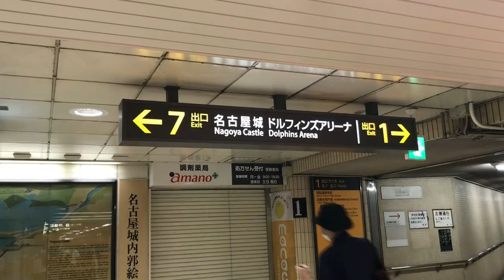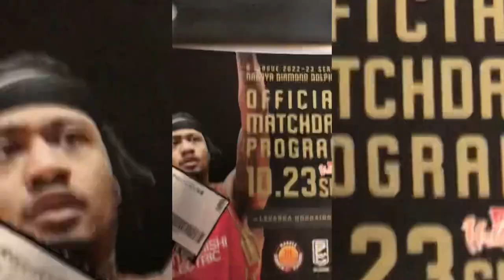VLOG 1: NANOOD AKO DWIGHT RAMOS STRUGGLE AGAINST RAY PARKS JR. NAGOYA DOLPHINS | NAKA SCORE NAMAN